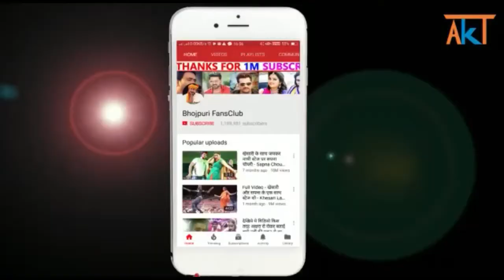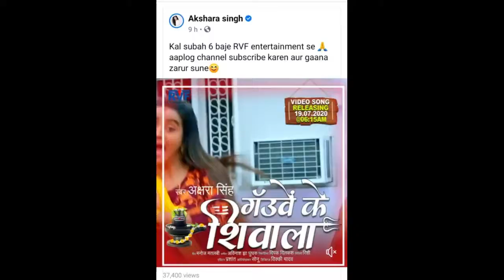अक्षरा सिंह ने हिलाया पूरा इंडस्ट्री इस बवाल धमाका से || Ganuve Ke Shivala Akshara Singh Video Song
Credit & Thanks : -
Akshara Singh